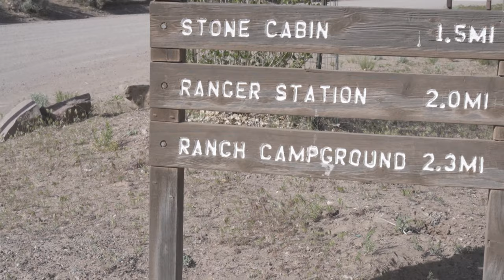Fishing Eastern Nevada's Beautiful Echo Canyon and Eagle Valley Reservoirs. Lots of Largemouth Bass.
Miss FishNevada and I went on a week long camping/exploration trip to the eastern part of the state to explore some of the state parks in the area and fish some of the most beautiful, clear water reservoirs around there. Echo Canyon and Eagle Valley reservoirs produced a ton of bites, although very few with any size. The catches were still very fun.

Gear used:
Cameras: Gopro Hero 7 Black Edition

Rods: Abu Garcia Veritas PLX 7’ MH Casting
Abu Garcia Veritas PLX 7’ M Spinning

Reels: Abu Garcia Revo STX3
Shimano Vanford 2500

Baits: Zoom Trick Worm
Robo Worm finesse 4.5”
Robo Worm Zipper worm

Terminal: Trokar 5/0 Flippin hook
3/0 Berkley fusion worm hook
Gamakatsu 1/0 Wacky hook